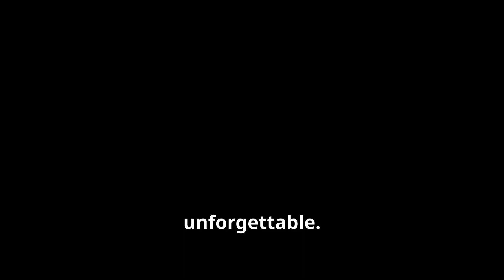Guinea – A 2024 Travel Guide: Must-Visit Places and Hidden Gems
Welcome to Londoner Travels!
Planning your next adventure? Let Guinea be your 2024 destination of choice! Known for its stunning landscapes, vibrant culture, and incredible biodiversity, Guinea is a hidden gem in West Africa that’s waiting to be explored. In this video, we’ll guide you through the most interesting places to visit in Guinea, from breathtaking natural wonders to culturally rich landmarks. What You’ll Discover:

The majestic beauty of Mount Nimba, a UNESCO World Heritage Site
Chutes de Kambadaga, Guinea’s stunning waterfalls
The vibrant markets and cultural landmarks of Conakry
Fouta Djallon is a hiker’s paradise with lush green valleys
Unique traditions, delicious cuisine, and warm local hospitality Experience the best of Guinea and get inspired for your 2024 travels!